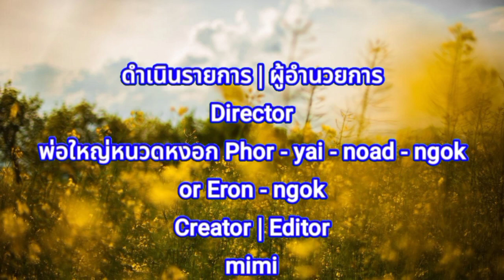มาดูการเลี้ยงตั๊กแตน style by พี่โอชา(พี่เขียว) บ้านโพนสูง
❤️👉สวัสดีครับ วันพ่อใหญ่หนวดหงอกพาทุกท่านมาชมการเลี้ยงตั๊กแตนกันนะครับ เลี้ยงง่าย ใช้พื้นที่น้อย ได้รายได้เสริมด้วยใครทำก็ได้ ไปพูดคุยกับพี่โอชา(พี่เขียว)กันเลยครับ

❤️👉ขอขอบคุณคุณพี่โอชานะครับ ที่มาถ่ายทำกับพ่อใหญ่

❤️👉ตัดต่อแอพ kinemaster และ Capcut ใช้เพลง : read all over - Nathan Moore

❤️👉ลงคลิปทุกวันพุธ วันศุกร์ และวันอาทิตย์เวลา 8:00 น ตรงเป๊ะนะครับ ฝากกดติดตามชมด้วยนะครับ

00:00 เปิดคลิป
00:14 พูดเปิดคลิป
03:22 พูดปิดคลิป
03:31 ภาพประกอบก่อนปิดคลิป